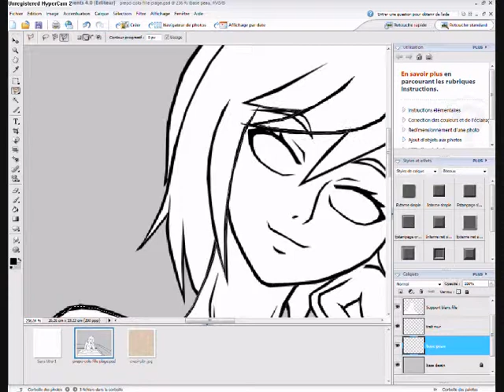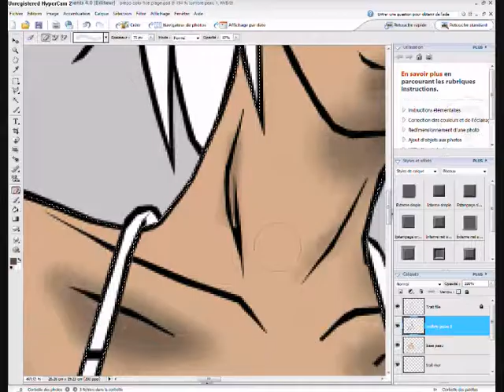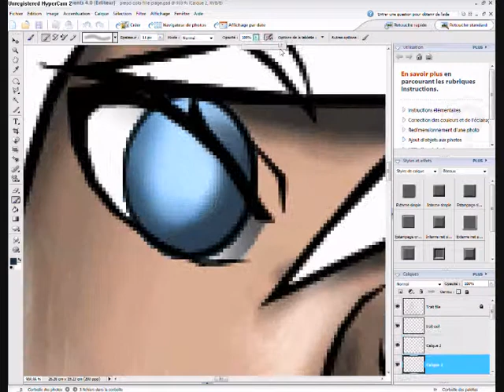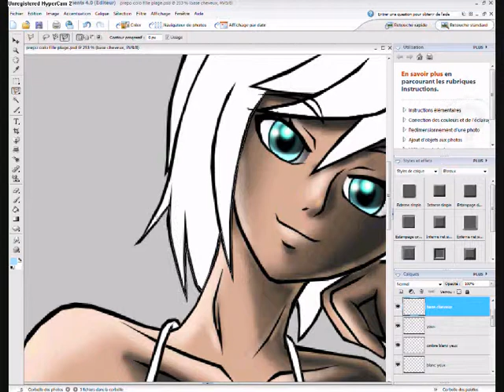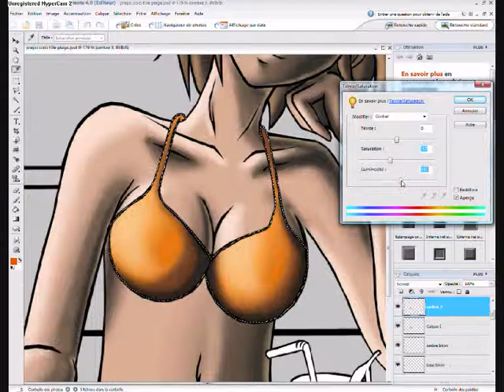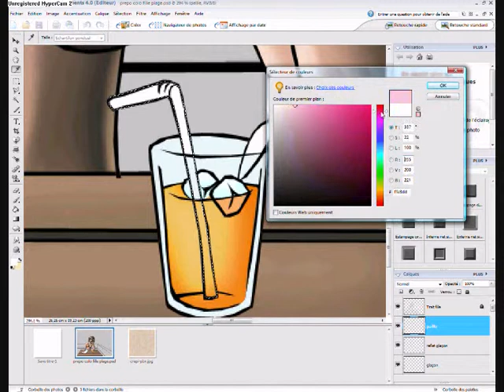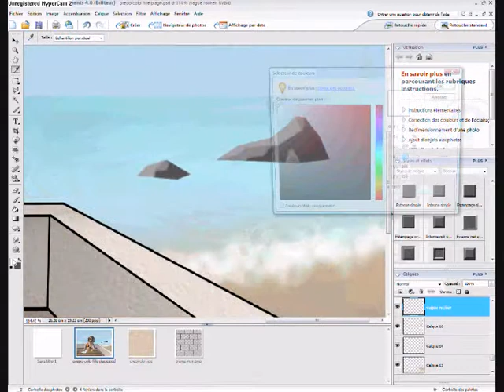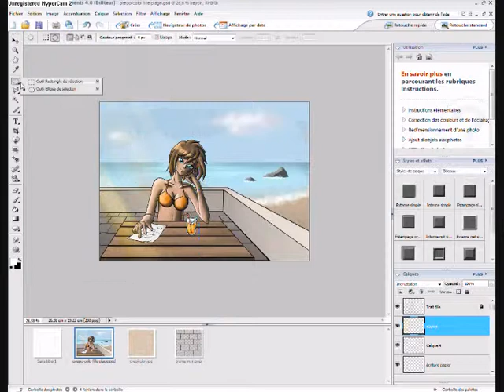Tutorial Colorisation - Plage, Soleil et Lettre d'amour !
Colorisation réalisé par moi, Shoma-Kun sur Photoshop element 4.0 ! ^^
pour le site tvhland, n'hésitez pas a poser vos questions^^